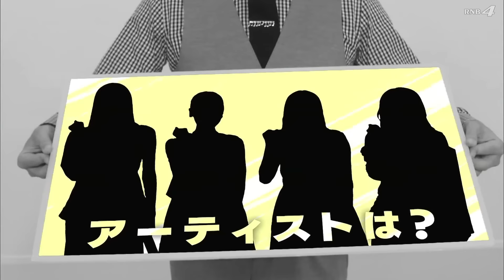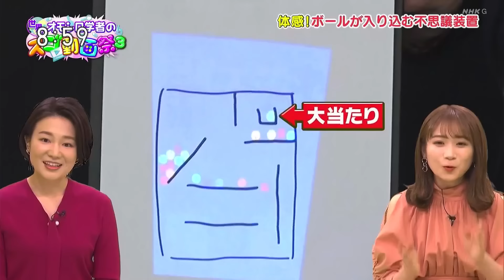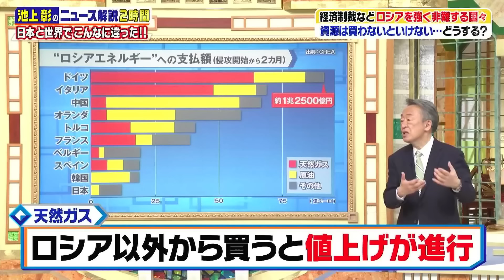秋元真夏さんバラエティ出演番組ベストシーン（2022）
2022年も幾多の番組に出演してきた秋元真夏さん。的確なコメントと愛くるしい笑顔でいつも私たちを楽しませてくれてます。そんな真夏さんの何度でも見たい名場面を振り返ってみました。